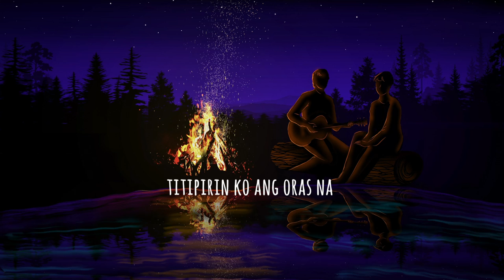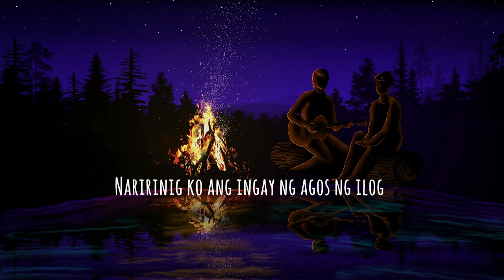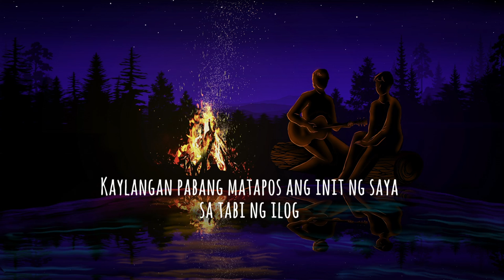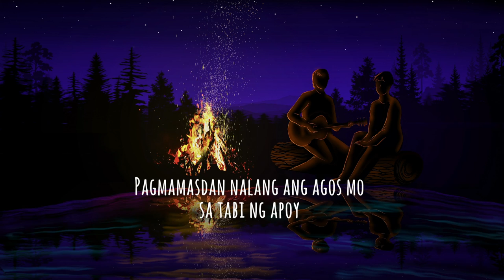Spencer Geronimo - Sa Agos Mo (Official Lyric Video)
Performed by: Spencer Geronimo
Composed by: Spencer Geronimo & Arnie Valdez
Music Arranged by: Aldrin Resare
Video edited & Animated by: Khayz
Images & Art by: Spencer Geronimo